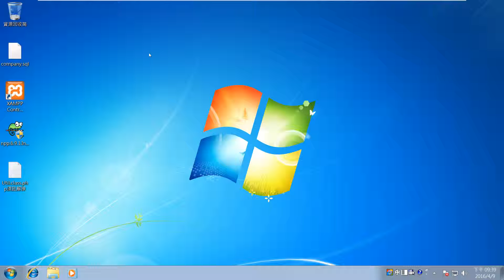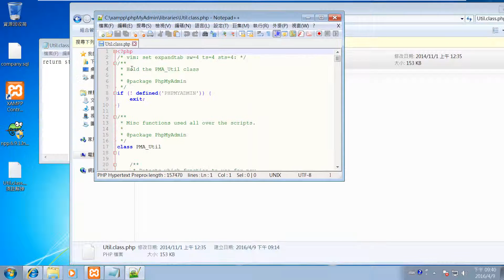[PHP開發]phpmyadmin檢視資料表結構會卡住